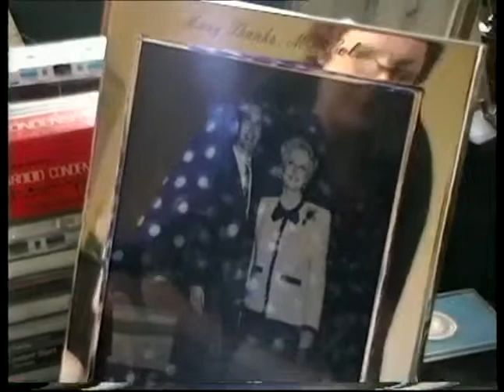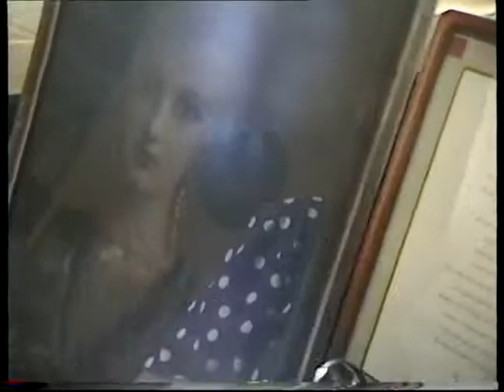Cordial visit to Celeste Holm, 1994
Celeste Holm and her son Ted had 75 years
 of rocky relations.  She deserted him
 when he was six months old, to pursue
 her acting career, so he was raised by her parents,
 Mr. and Mrs. Theodor Holm.

Celeste and Ted had on-and-off good years,
 including his last two years of high school.
 But after college things went bad again,
 repeatedly.

 Celeste and Ted were brought back together in 1994
 by Marlene Mallicoat--
 Celeste did not understand
 why Ted had been angry that time,
 it was never explained but put aside.

Here, for a brief moment in 1994,
 with her wonderful fourth husband Wesley,
 Celeste welcomes us into the apartment
 where Ted had lived briefly in high school.

We see wonderful paintings and drawings
 by Jean Parke Holm, who raised both
 Celeste and Ted.  Those pictures have
 subsequently been lost.

The visitors are Ted Nelson, Marlene Mallicoat
 (who later married Ted)
 and Deborah Stone, Ted's previous wife.

Needless to say, things would go bitterly wrong again,
 later.  Fourth husband Wesley died and all went bad.